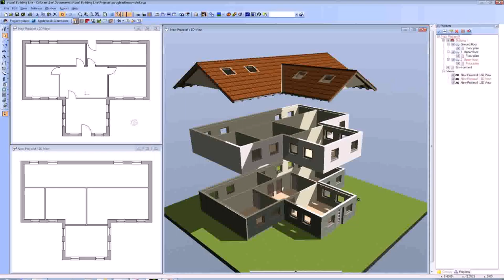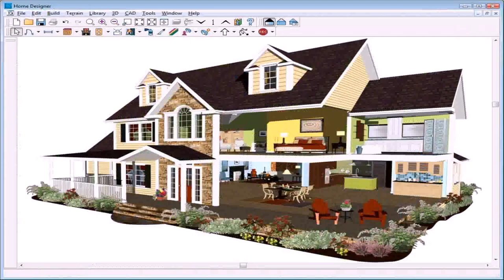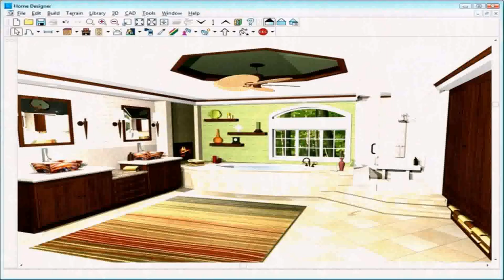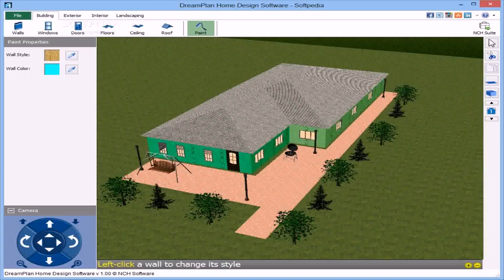Top House Plan Design Software (see description)